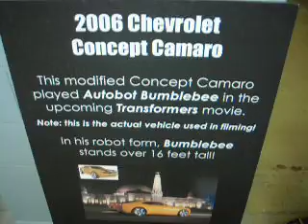2009/2010 Chevrolet Camaro (Bumblebee from Transfomers)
At the 2007 Berger Chevrolet Super Chevy Show, there was a very special car hidden off in the back of the service bay. Needless to say, I was shocked.